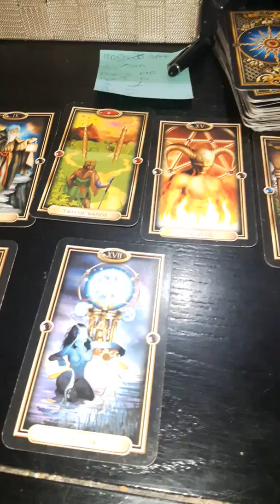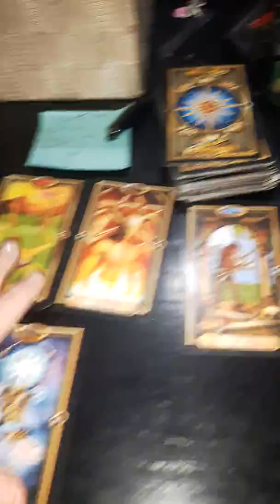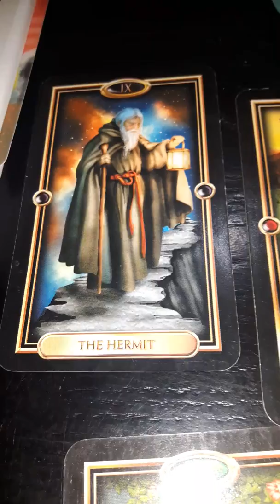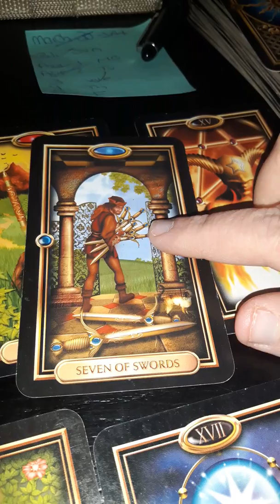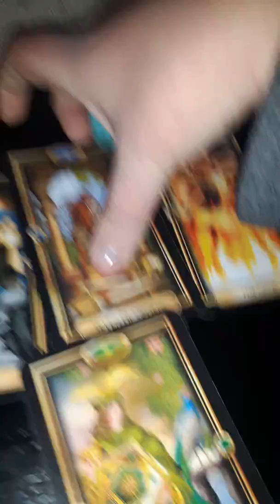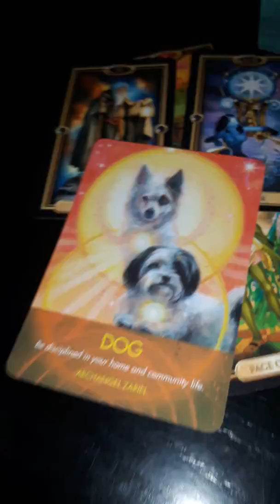About to get real..leave the shit in the dust April 4 daily guidance